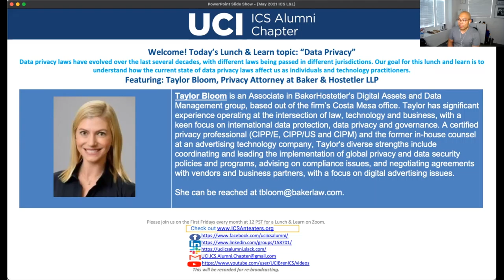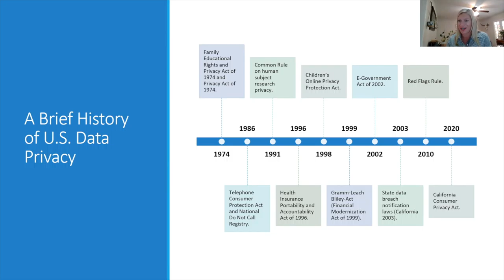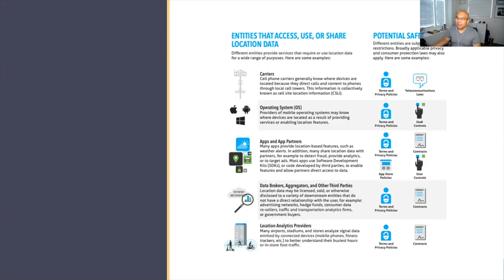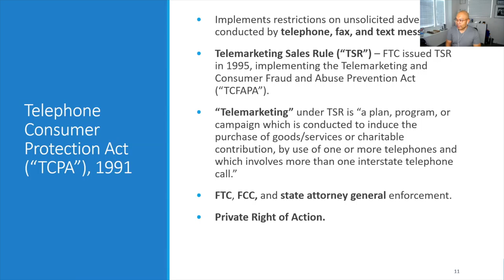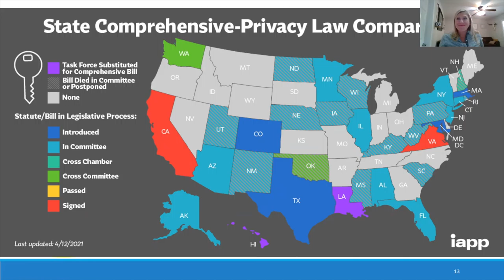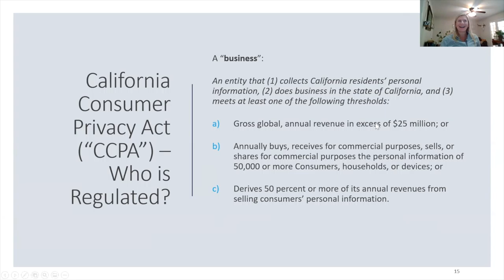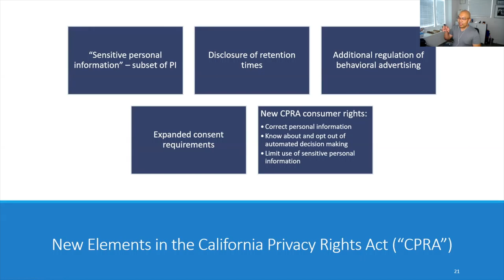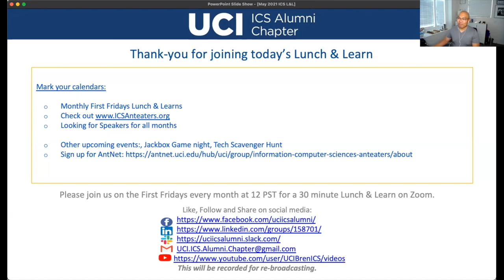Data Privacy: Taylor Bloom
ICS Alumni Chapter's Lunch & Learn series presents: Taylor Bloom

"Data Privacy"

Data privacy laws have evolved over the last several decades, with different laws being passed in different jurisdictions. Our goal for this lunch and learn is to understand how the current state of data privacy laws affect us as individuals and technology practitioners.

Taylor Bloom is an Associate in BakerHostetler’s Digital Assets and Data Management group, based out of the firm’s Costa Mesa office. Taylor has significant experience operating at the intersection of law, technology and business, with a keen focus on international data protection, data privacy and governance. A certified privacy professional (CIPP/E, CIPP/US and CIPM) and the former in-house counsel at an advertising technology company, Taylor's diverse strengths include coordinating and leading the implementation of global privacy and data security policies and programs, advising on compliance issues, and negotiating agreements with vendors and business partners, with a focus on digital advertising issues.